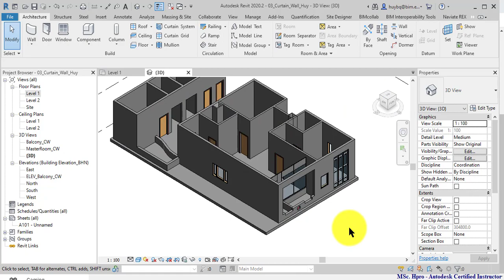03 RVB 08 Adding Floor